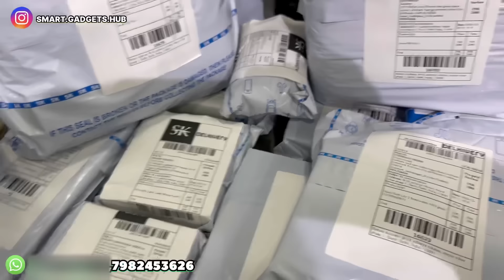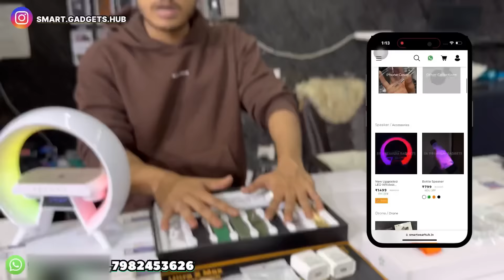India's Biggest Price Drop Sale!!😱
Hello Guys!!
This is the official channel of SK Premium Gadgets.

SHOP Address :-
SK COMMUNICATIONS
B-10, Archarya Niketan, Mayur Vihar Phase 1, New Delhi- 110091

Nearest Metro Station:
Mayur Vihar Phase 1 (Interchange of blue and pink line)

Business Instagram handle-
Airpods and watches @Skpremiumgadget